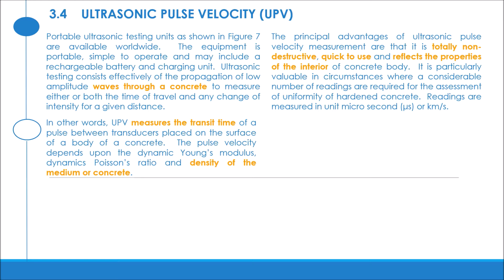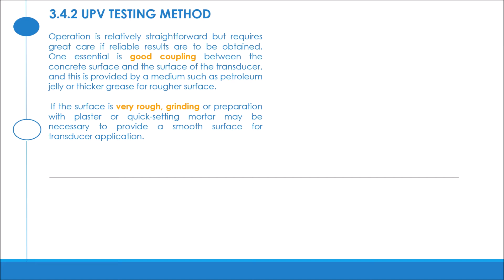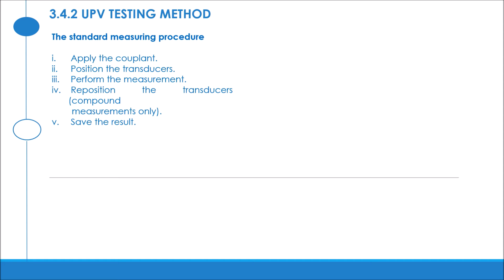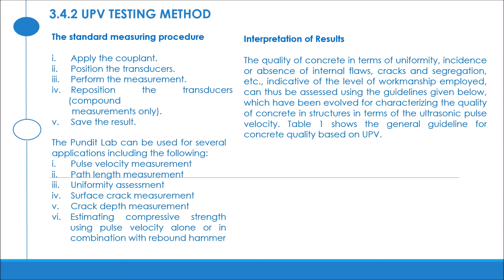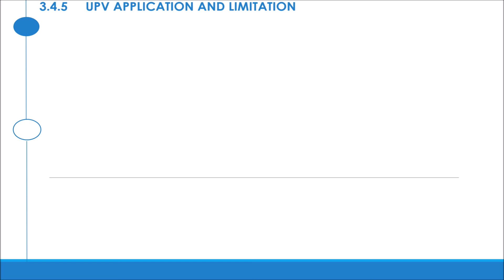ULTRASONIC PULSE VELOCITY TESTING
QUALITY CONCRETE TESTING